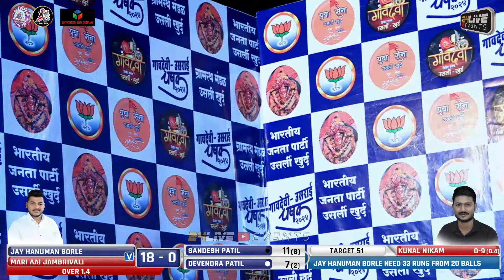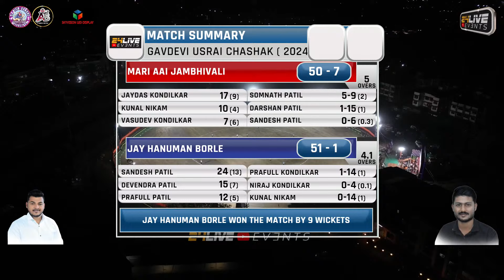JAY HANUMAN BORLE vs MARI AAI JAMBHIVALI || गावदेवी उसराई चषक २०२४